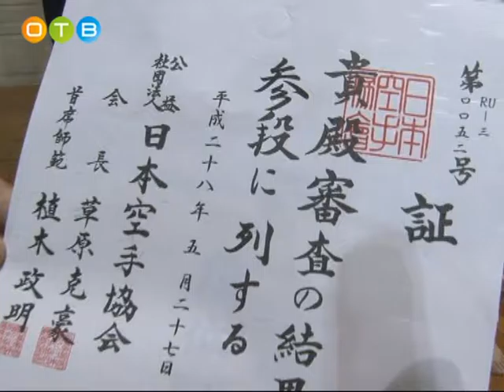Японский сенсей делится секретами мастерства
Он работал на Мадагаскаре и в Тайване, а в середине семидесятых годов был отправлен Японской Ассоциацией каратэ в Лондон. Знаменитый сенсей, обладатель восьмого дана Масао Кавазое ежегодно посещает каратистов и в Одинцово. На семинары мастера единоборств приезжают инструкторы со всей России. На этот раз в зале спорткомплекса “Искра” собрались преданные последователи принципов традиционного каратэ.